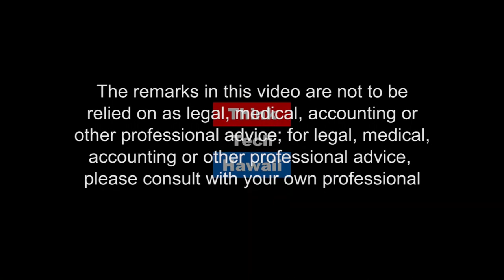How Prohibition Causes the Opioid Crisis (Hawaii Together)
The opposite effects of banning opioids. In this program, Dr. Jeffrey Singer exposes the facts and myths about the opioid overdose problem in the United States.  He shows how government regulation actually fosters the problem of opioid misuse In much the same way that Prohibition resulted in a booming black-market liquor industry.  Singer also presents solutions to the misuse of opiates.

The host for this episode is Keli'i Akina.  The guest for this episode is Jeffrey Singer, MD.